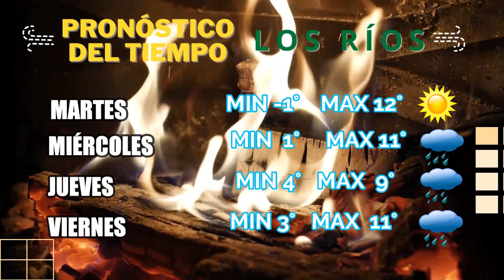Pronóstico del tiempo en Los Ríos del 2 al 5 de agosto